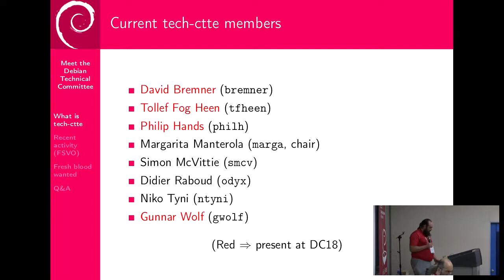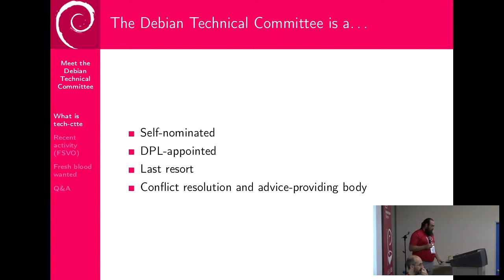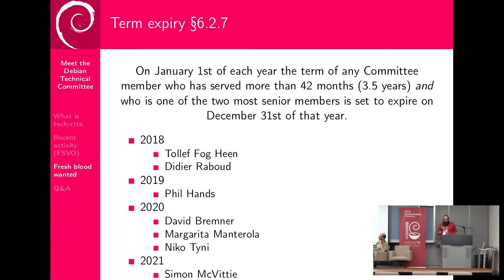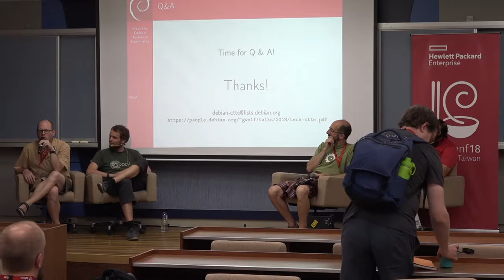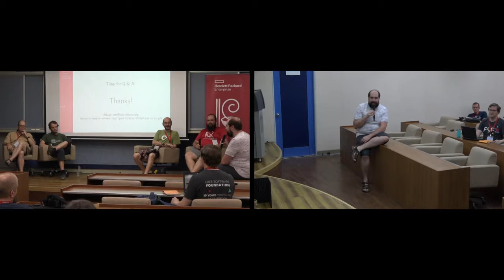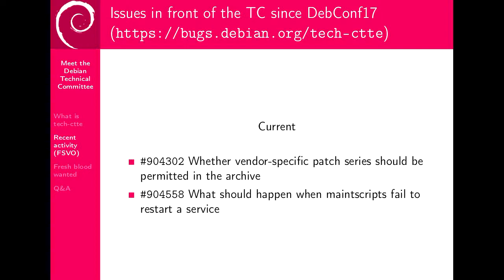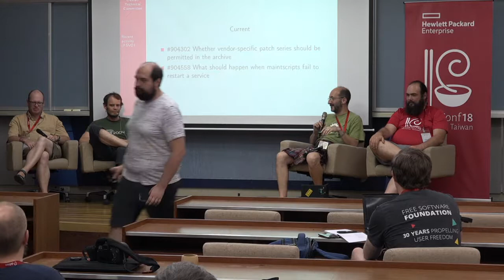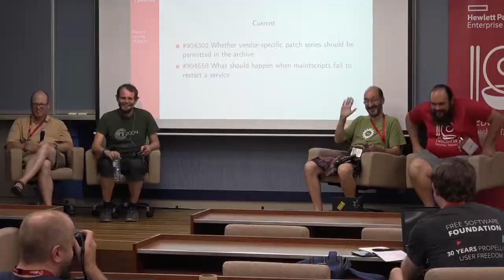Meet the Technical Committee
by Tollef Fog Heen
by David Bremner
by Philip Hands

An opportunity to meet the members of the Debian Technical Committee who are in attendance at Debconf, hear the status of open issues, understand the nature of the TC's work, and discuss pending and future issues with the committee.

Room: Zhongyangjianshan (中央尖山)
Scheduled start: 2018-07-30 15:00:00